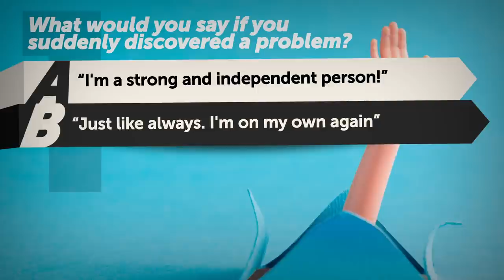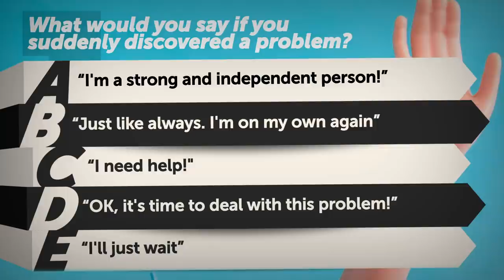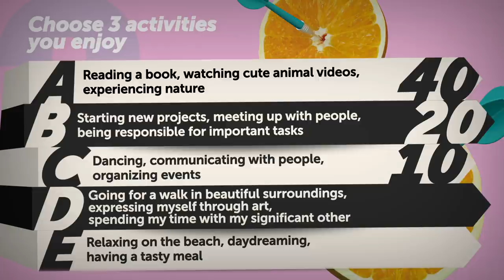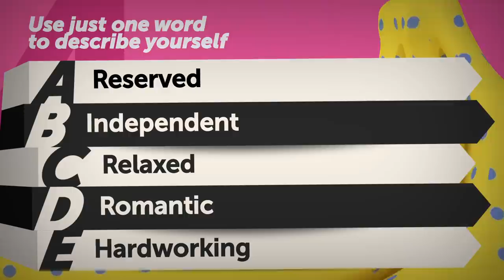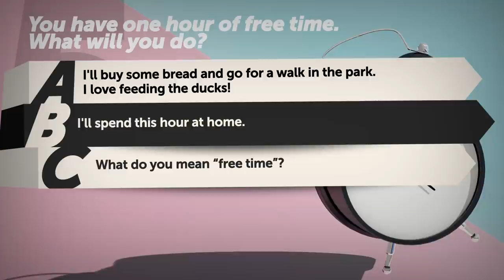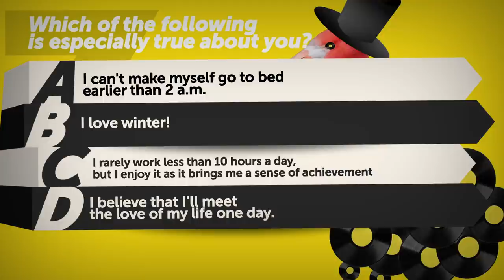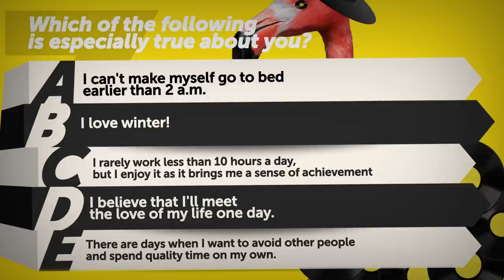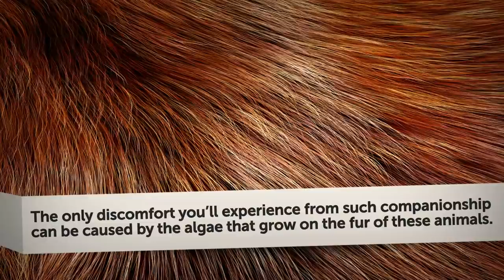What Kind of Pet Matches Your Personality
What's your favorite animal? What about having an exotic one as a pet? Somewhere out there, there's an animal that could be your perfect pet. Interestingly, it might be not the usual cat or dog. Perhaps you’re someone who’d feel their best when living with a quokka! Find out which animal would make your life even better with this simple test.

TIMESTAMPS:
Question #1 0:44
Question #2 1:37
Question #3 2:31
Question #4 3:08
Question #5 3:41
Question #6 4:40
Question #7 5:10

SUMMARY:
- If you scored 70 to 150 points, your perfect pet is a weasel! You're an exceptionally active and outgoing person, just like this furball! It may become an energetic and playful companion, joining you in all your adventures and escapades.
- If your score is from 160 to 240 points, your perfect pet is a lizard! You're a busy person, but a lizard won't demand your constant attention. These animals are pretty lazy! The most important thing you'll need to do is provide your pet with ultraviolet light, and the animal will bask in it for hours on end.
- If your score is from 250 to 320 points, your perfect pet is a quokka! This little creature is often called the happiest animal in the world because of its ever-smiling snout. You can easily make your pet happy by getting it a lot of grass, tree bark, berries, and fruit.
- If your score is between 330 and 410 points, your perfect pet is a flying squirrel! This is a highly social animal that needs company day and night. Even in the wild, this creature often shares its home (which is usually a hole in a tree) with other squirrels, bats, or screech owls.
- If your score is 420 to 500 points, your perfect pet is a sloth! These cuties tend to sleep for 20 hours a day, so you can easily spend hours together on the sofa. You'll be reading books and watching TV, and your furry friend will be napping nearby.